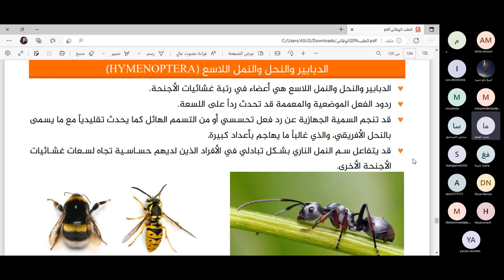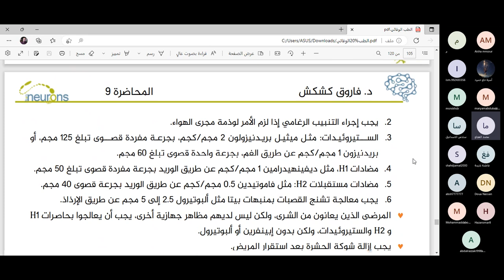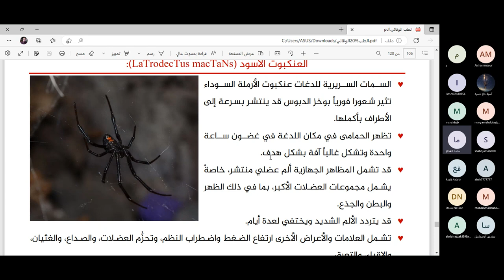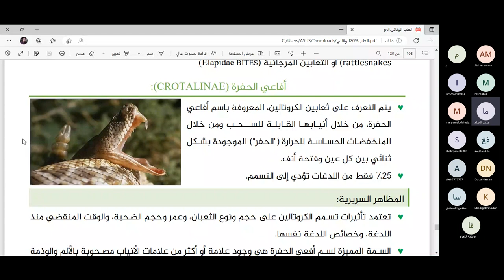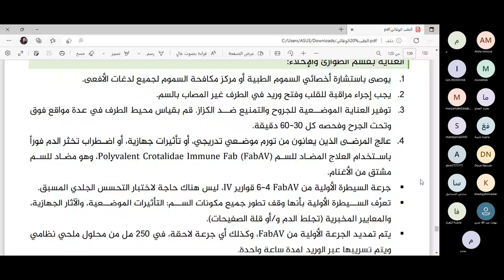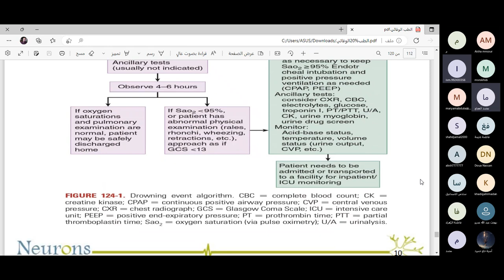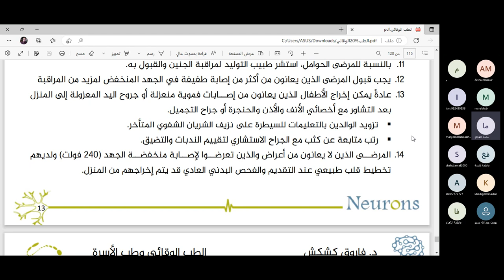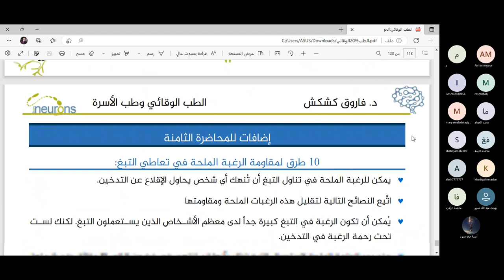اللدغات و اللسعات